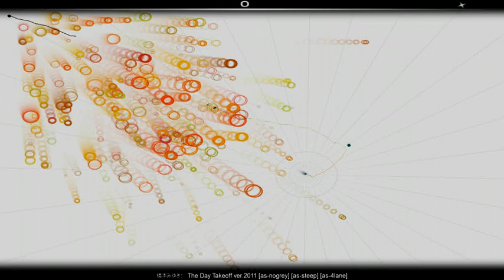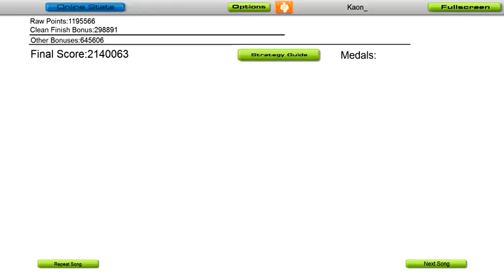(Audiosurf) The Day Takeoff ver.2011 - 橋本みゆき - ninja mono with 4lane nogrey steep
The Day Takeoff ver.2011 - 橋本みゆき
Did pretty well until the last quarter where I got kind of tired. Audiosurf can be pretty exhausting. =/